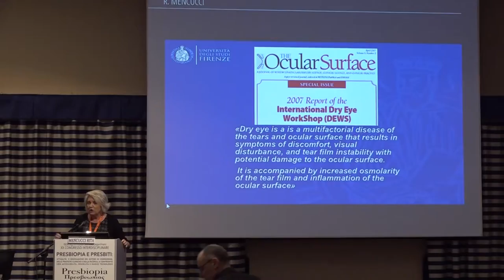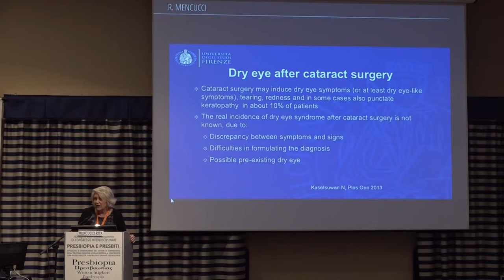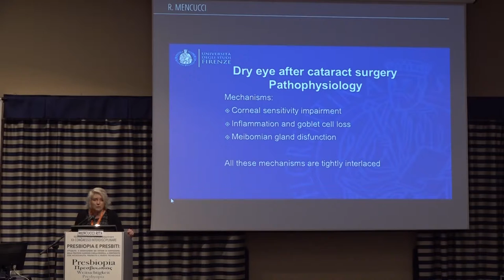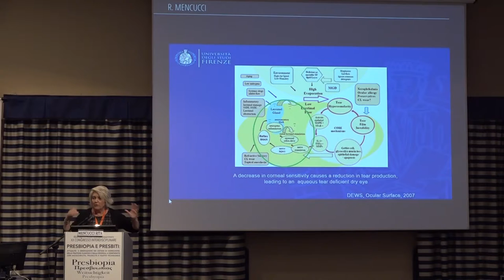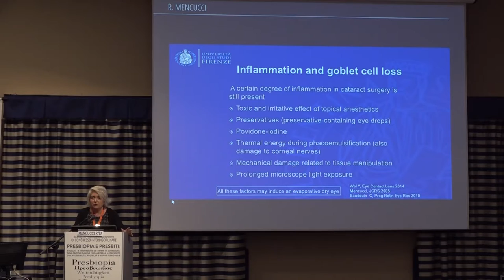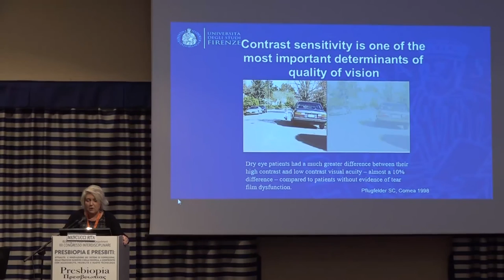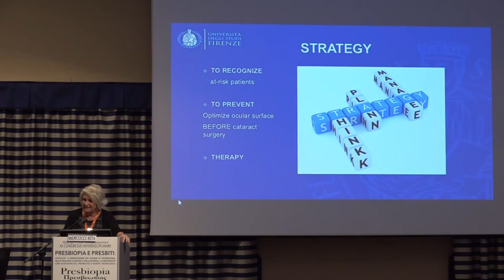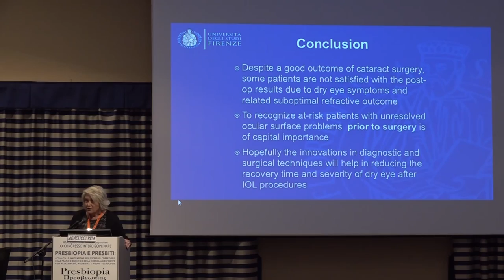XX Congresso Interdisciplinare - Rita Mencucci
Istituto Benigno Zaccagnini di Bologna:
- Una scuola di eccellenza, leader in Italia per chi desidera intraprendere la professione di ottico
- È l’unico istituto in Italia che consente di ottenere in 4 anni l’abilitazione di ottica priam e la laurea in optometria poi
- Entro sei mesi dall’abilitazione il 96% degli studenti trova lavoro
- È partner sia dell’industria, sia della distribuzione e, da 38 anni, vanta numeri eccezionali di occupati dopo il conseguimento del titolo abilitativo
- La sua proposta formativa prevede l’utilizzo di laboratori e ambulatori professionali, i più ampi e attrezzati d’Italia (strumentazione oftalmico-diagnostica di ultima generazione, compresi innovativi ed esclusivi simulatori diagnostici digitali)
- È la sede di un importante congresso internazionale in cui si approfondiscono temi relativi alla visione, cui partecipano grandi esperti italiani e stranieri